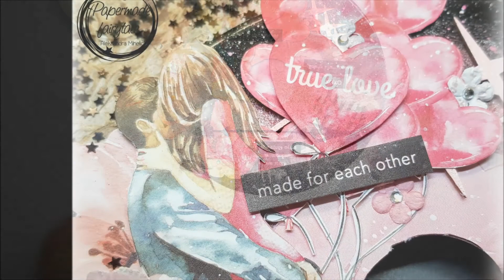The Story of us A Love Story altered vinyl record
Please watch in HD (1080px) resolution for best result

Lindy's gang products used:
- Oom Pah Pah Pink embossing powder
- Midnight Rendezvous Magical
- Pretty in Pink Pink Magical